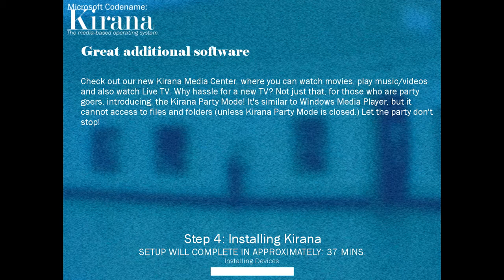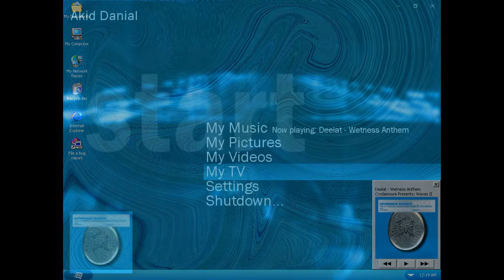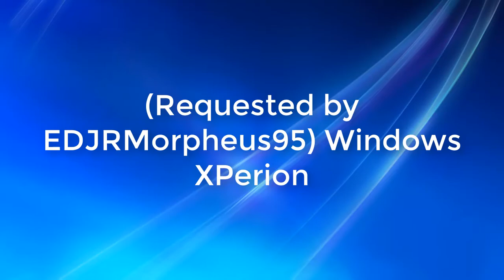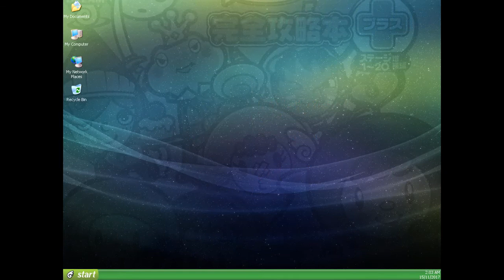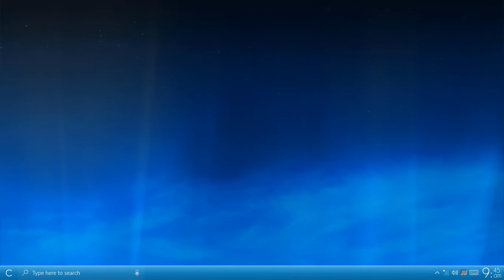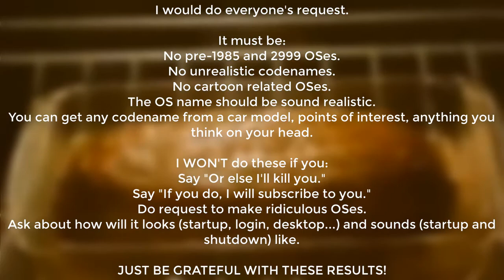Windows Mockups 4 (with desktops)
Back with a new WNR!

I would do everyone's request. I don't do cringy ones. So, that's it.

Sounds by:
Microsoft
Music Television
MEASAT Network
Genius Sonority

Mousse T. ft. Hot n' Juicy - Horny '98
The Eternals - Wrath of Zeus

Sounds used:
MTV Music Shapes (uploaded by lbulbu)
MTV White House and M Motel (both uploaded by Early MTV Fan 2015.)
2007 Astro Kirana Channel Branding (uploaded by MNetwork)
Denpa Men 2: Digitown (as heard in Codename Denpa Mobile and Revisioned 2003, uploaded by Waddle Derp)